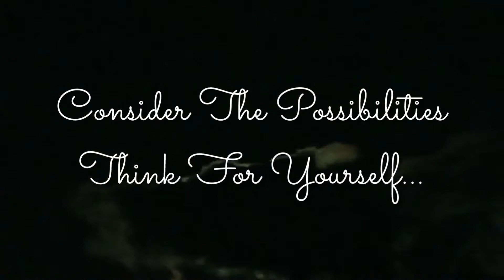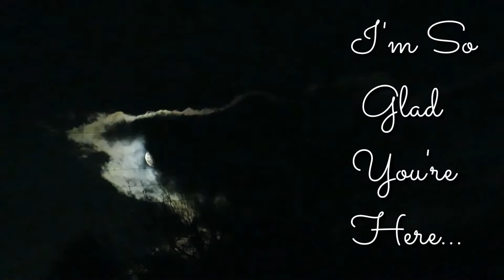Hello, From The Inside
Shared from Littlewing Fiona So Beautiful